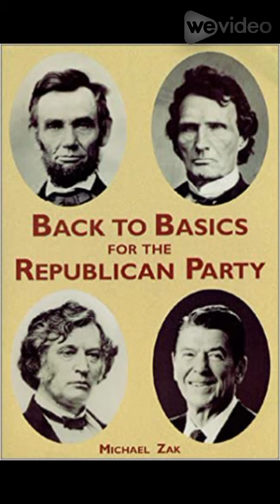Minnie Grinstead, first female Kansas state legislator